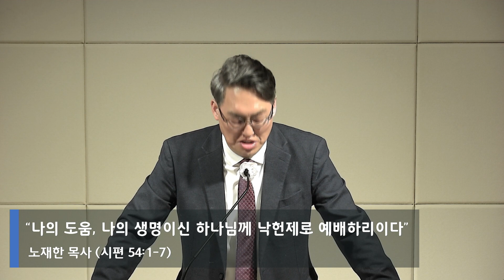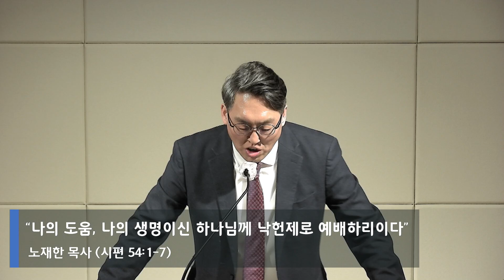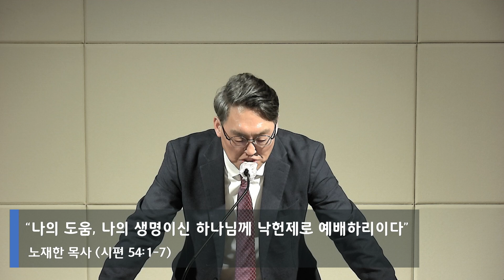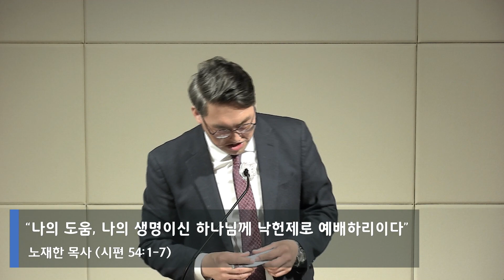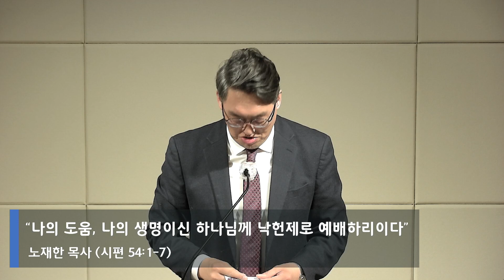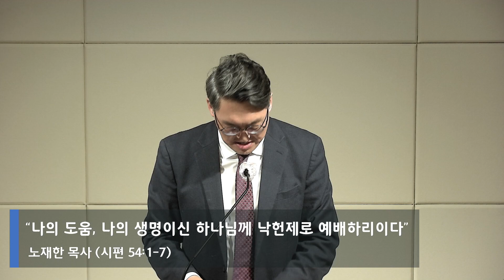2024년 3월 17일 새벽예배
2024년 3월 17일 새벽예배
"나의 도움, 나의 생명이신 하나님께 낙헌제로 예배하리이다" (시편 54:1-7)